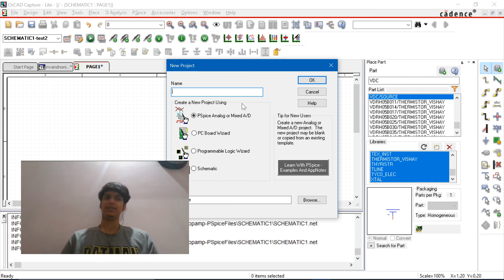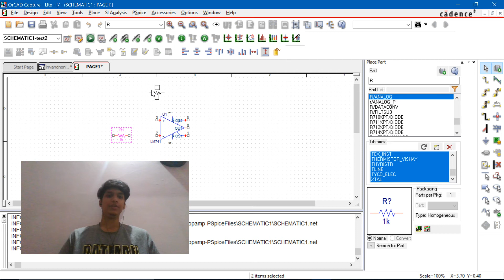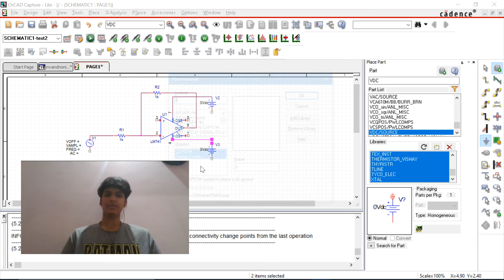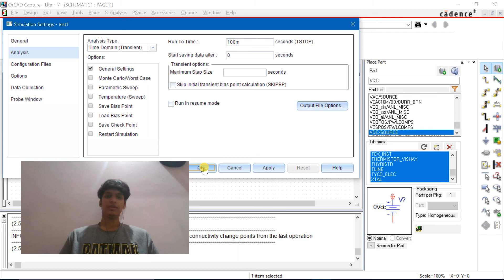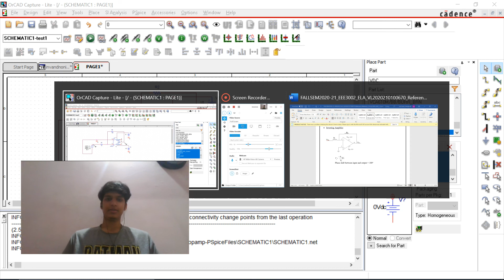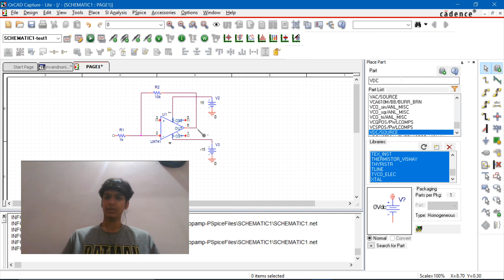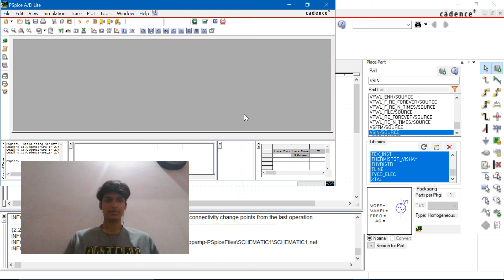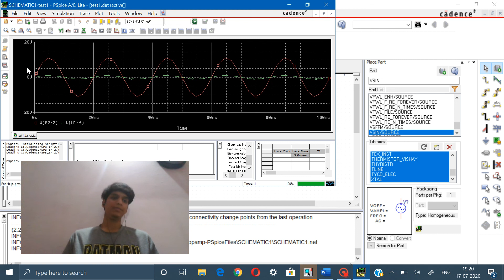Orcad Capture: Design of Inverting and Non Inverting Amplifier Using Op-amp IC 741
Aim:
i. To design the circuits and study the inverting and noninverting amplifier circuits.
ii. To verify that the gain of the amplifier circuits depends on the feedback components And not on the internal gain of the op-amp.